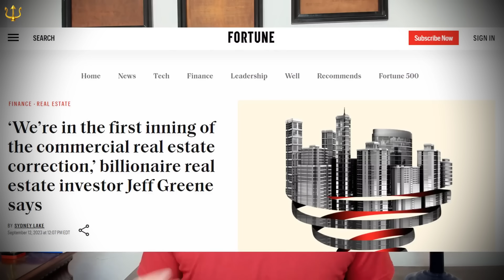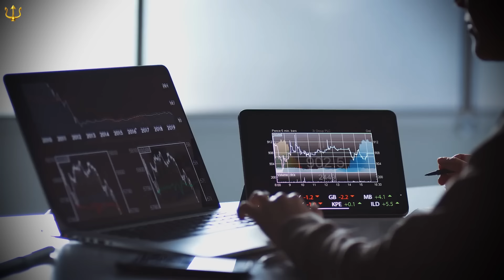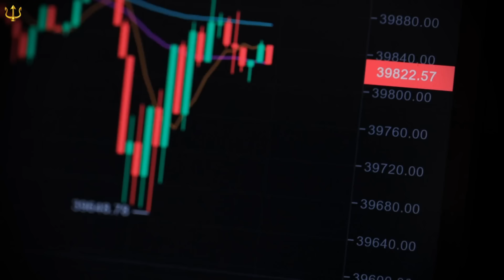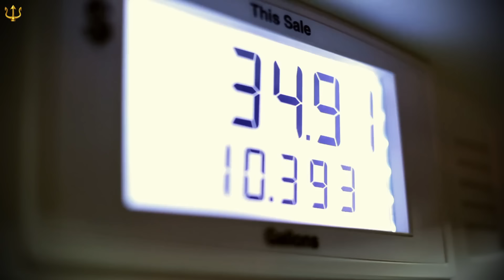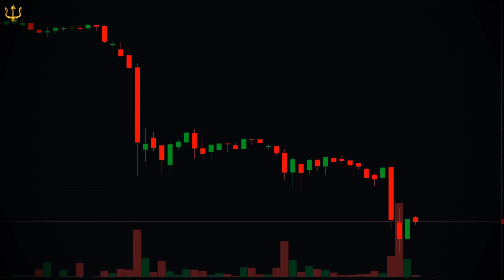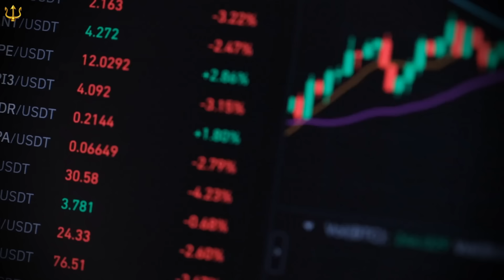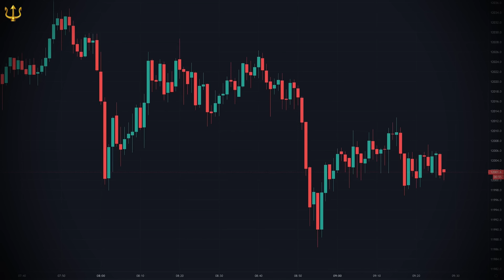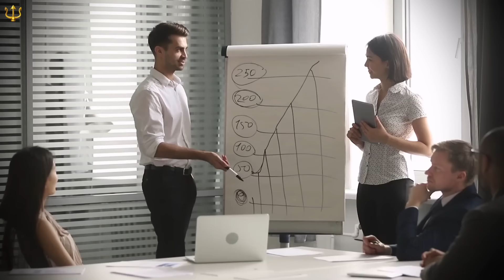U.S. Stock Market And Banks Are About To Be Devastated By Black Swan Event!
U.S. Stock Market And Banks Are About To Be Devastated By Black Swan Event!  The U.S. financial sector is experiencing severe problems. Our stock market and banking sector are bracing for an imminent black swan event. Energy prices are unstable, with oil prices fluctuating wildly while shipping costs remain stubbornly high. As these prices fluctuate wildly, a new trading phenomenon is gaining traction on Wall Street. These ultra-short-term bets are gaining popularity and could trigger a black swan event. These issues could initiate a domino effect, leading to a major financial crisis that could devastate the U.S. stock market and banks.